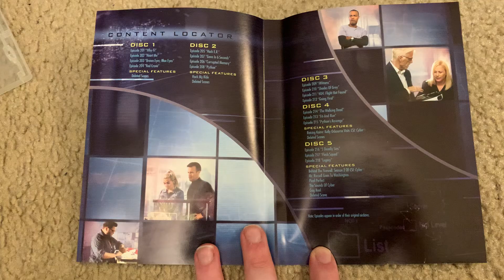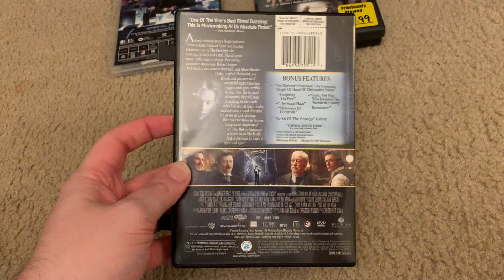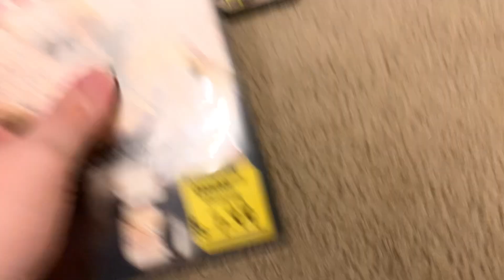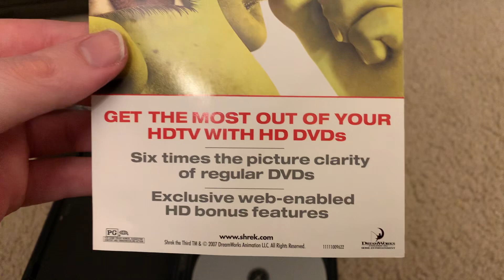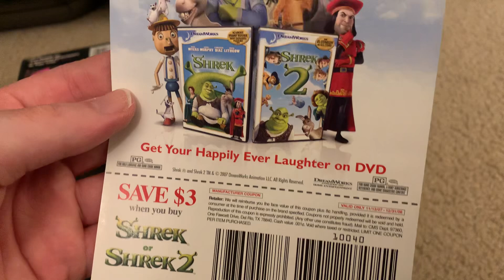New DVD Pick Ups for 10/28/24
I got 4 More DVDs from The Library book sale this Morning